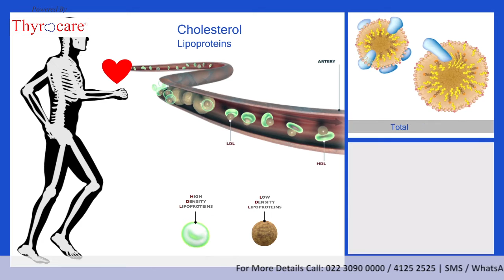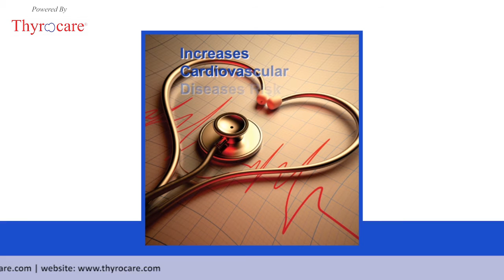Lipid Profile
When we talk about levels of cholesterol and triglyceride, the easy connection everybody can make is with heart health. Though there are numerous tests to assess heart health, the power of a simple blood test (lipid profile) cannot be overseen. This video highlights this very fact and the tests available at Thyrocare.